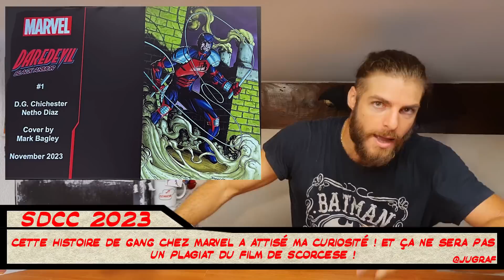RECORD DE PLAINTES POUR THE BATMAN & ÉNORMES NEWS DE LA SDCC 2023 😲 JTComics 409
Bienvenue sur la chaîne geek du Commis pour le 406ème JT Comics​, l’émission de review de l’actu du comic-book, des infos cinéma & séries dérivées de nos lectures. Cette semaine, toutes les annonces de la San Diego Comic Con 2023, gros récapitulatif avec le meilleur et le moins bon de l’actu purement comics, étant donné que les news des films sont plutôt moroses en raison de la grève.

00:00 Barbie, Oppenheimer & le Punisher !
00:30 Aquaman 2 : scène exclusive
00:41 The Batman & le record de plaintes
02:08 Watchmen en anime & l’actu ciné
04:54 SDCC 2023 : les news comics !
16:19 Lisez, lisez & lisez la X-Force !
17:58 Twitter devient X

SDCC 2023 : Récapitulatif des annonces de Marvel & DC !
La San Diego Comic Con appartient à nouveau aux comics ! Les éditeurs Marvel & DC Comics ont tout donné, entre Batman, les New X-Men, Spider-Man Gang War et des tonnes d’autres grosses annonces.

DCU : James Gunn coupe Aquaman 2 : The Lost Kingdom.
Pour établir le futur DCU, James Gunn aurait demandé à couper deux Batman (Ben Affleck et Michael Keaton) dans Aquaman 2 : The Lost Kingdom, de James Wan.

The Batman : record de plaintes pour Matt Reeves !